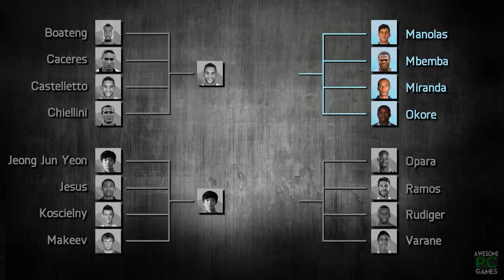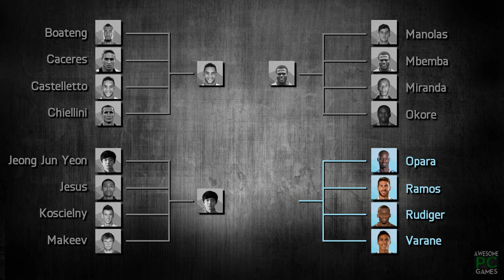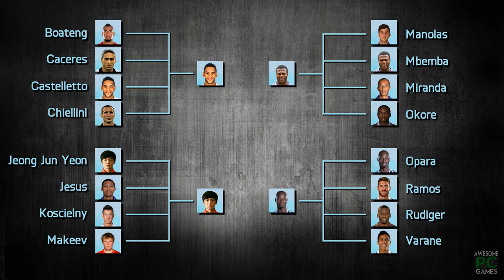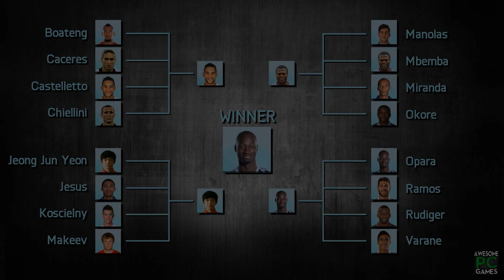FIFA 16 Speed Test | Fastest Centre Backs CB in FIFA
Players in this video:
-Jerome Boateng(FC Bayern Munchen)
-Giorgio Chiellini (Juventus)
-Castelletto (Club Brugge)
-Martin Caceres (Juventus)

-Kim Dong Woo (FC Seoul)
-Juan Jesus (Internazionale Milano)
-Laurent Koscielny (Arsenal FC)
-Yevgeni Makeyev (FC Spartak Moscow)

-Kostas Manolas (AS Roma)
-Chancel Mbemba Mangulu (Newcastle United)
-Miranda (Internazionale Milano)
-Okore (Aston VIlla)

-Opara (Kansas City Sporting)
-Sergio Ramos (Real Madrid)
-Rudiger (AS Roma)
-Raphael Varane (Real Madrid)

Song:
Willfree - Opia